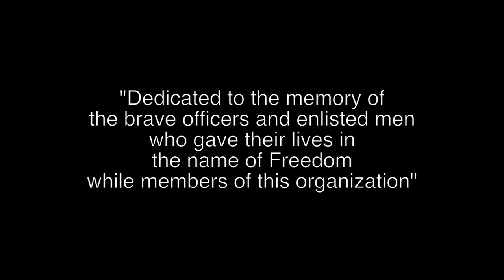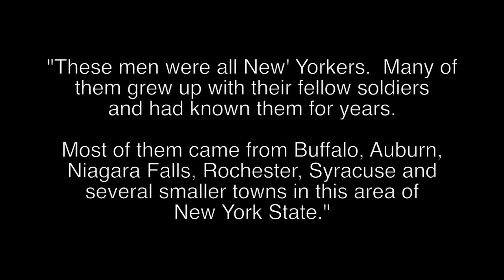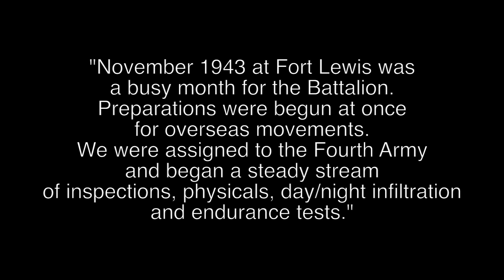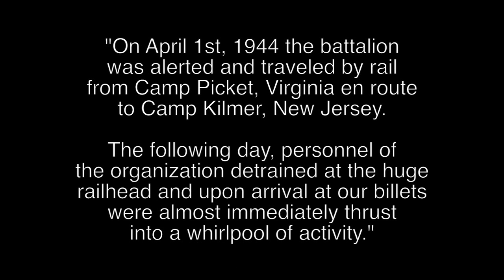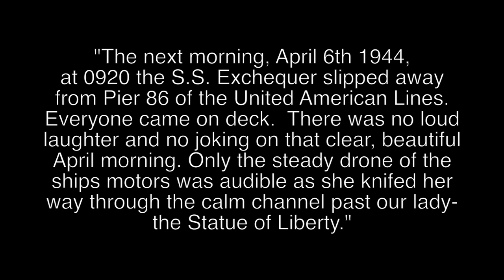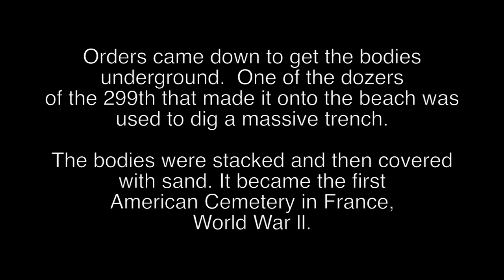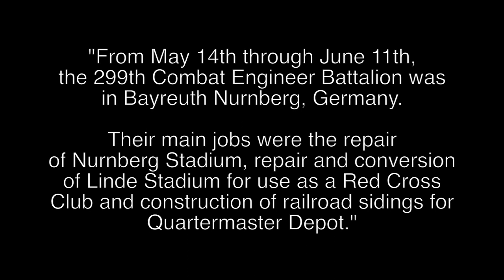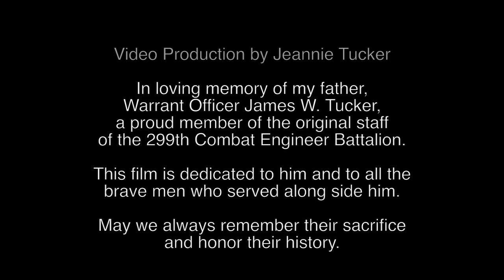D-Day / 299th Combat Engineer Battalion - "First on Omaha"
This video is dedicated to the men of the 299th Combat Engineer Battalion.  They were the First on Omaha Beach and the only Engineer Unit to land on both Omaha and Utah Beaches on D-Day.